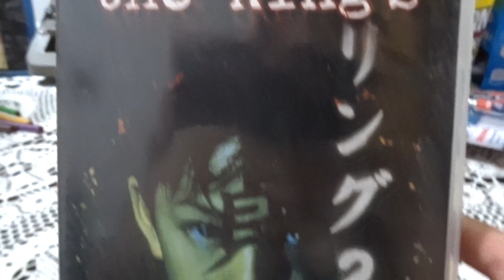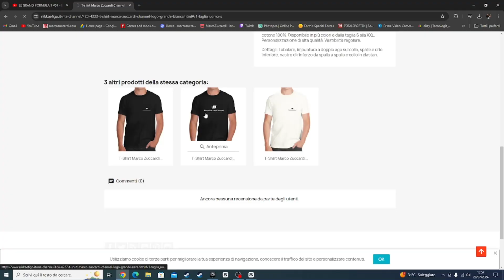The Ring 2 DVD Unboxing